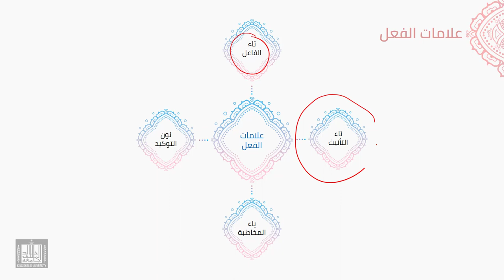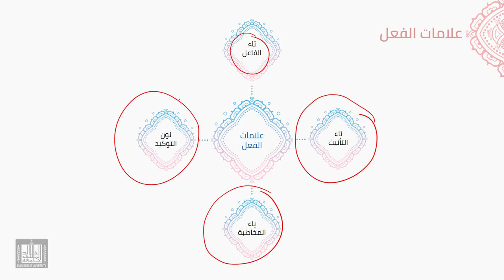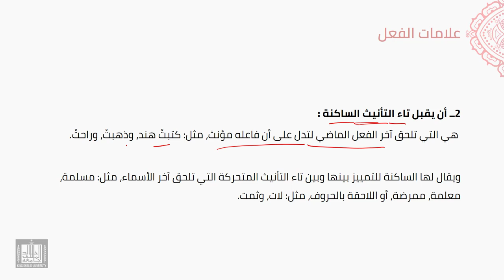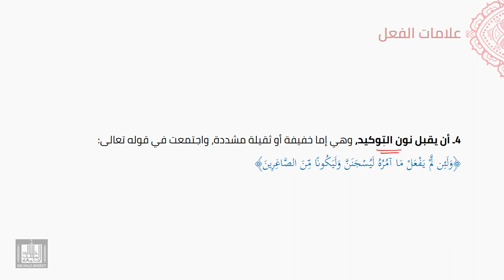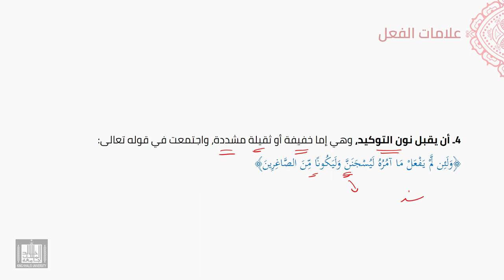النحو العربي | 2-6 | الفعل وعلاماته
الوحدة 2 - الدرس 6 : الفعل وعلاماته
تعريف الفعل، وعلاماته التي تميزه عن الاسم والحرف